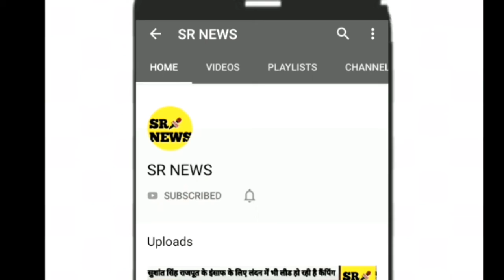दुखद खबर नहीं रहे रामबिलास पासवान।